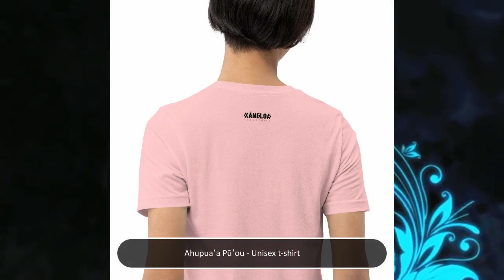Ahupuaʻa Pūʻou - Unisex t-shirt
Just in! This unique Ahupuaʻa Pūʻou - Unisex t-shirt for $40.00.
Everyone needs the perfect t-shirt to complement an everyday, laid-back look. The ideal top for so many occasions, this lightweight cotton tee will keep you comfy and looking smart. • 100% combed and ring-spun cotton (Heather colors contain polyester) • Fabric weight: 4.2 oz/yd² (142 g/m²) • Pre-shrunk fabric • Side-seamed construction • Shoulder-to-shoulder taping • Blank product sourced from Guatemala, Nicaragua, Mexico, Honduras, or the US This product is made especially for you as soon as you place an order, which is why it takes us a bit longer to deliver it to you. Making products on demand instead of in bulk helps reduce overproduction, so thank you for making thoughtful purchasing decisions! Size guide LENGTH (inches) WIDTH (inches) CHEST (inches) XS 27 16 ½ 31-34 S 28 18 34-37 M 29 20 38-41 L 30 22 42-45 XL 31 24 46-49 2XL 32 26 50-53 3XL 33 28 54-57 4XL 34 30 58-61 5XL 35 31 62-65